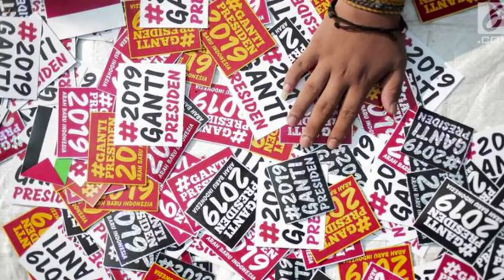Ribuan Massa Hadiri Deklarasi Ganti Presiden 2019 di Monas